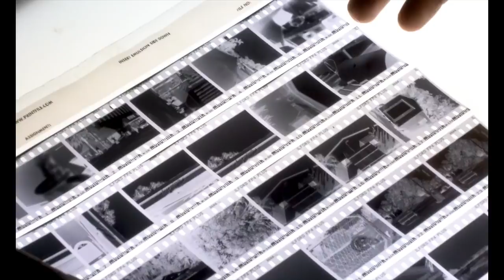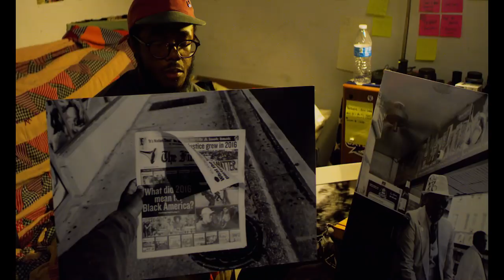Studio Shorts: Terence Price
Terence Price is a Photographer and Filmmaker from Miami, Florida. He has created new found relationships collaborating with directors in Chicago, LA, and his hometown Miami. Terence’s street photography is a form of documentation which seizes on the highs and the lows of family life and the surrounding community. He aims to “capture” moments that move him deeply and invites the viewer to share in this experience. Terence most recently served as the Assistant Camera person for short film LIBERTY which won best narrative short at the 2019 SXSW Film Festival.

About Studio Shorts:
The series highlights each of Oolite Arts' studio artists who join us for a yearlong residency in Miami Beach to develop their artistic practice and career.